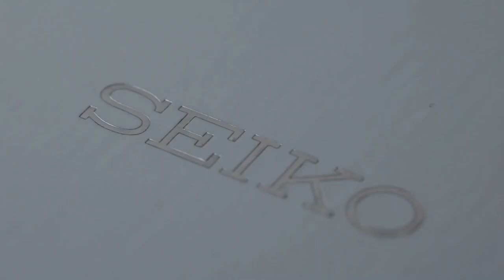Unboxing the STUNNING Seiko Prospex Sumo Chrono l Jura Watches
We take a look at the Seiko Prospex Sumo Chrono SSC757J1, a solar powered addition to the iconic Sumo range.